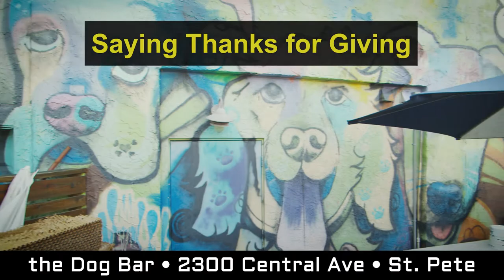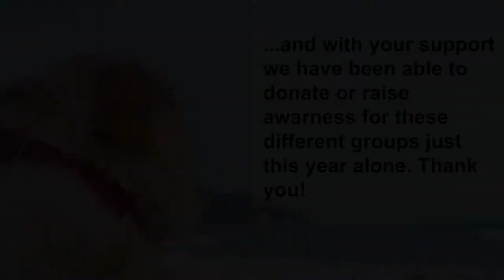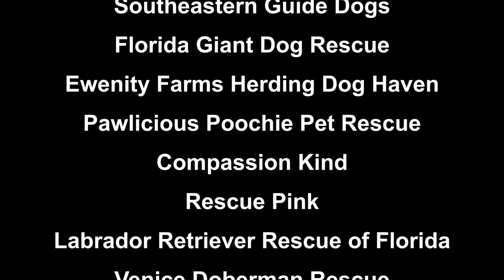Thanks & Giving for the Holidays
2019 was a great year of fundraisers for Dog Bar and the local rescues. We love how much our patrons have done to help us give back. This video is just a thank you from a few of us. Sit. Stay. Drink.